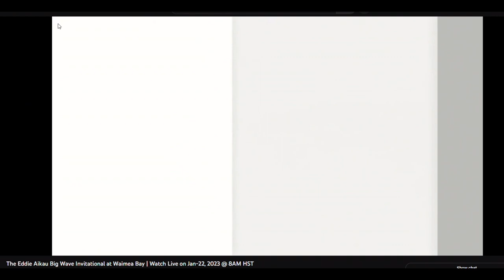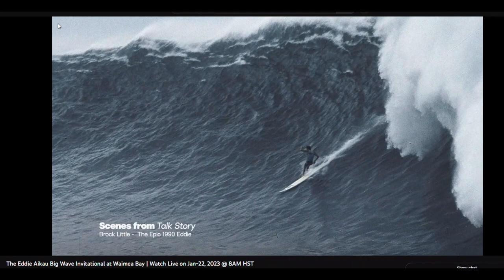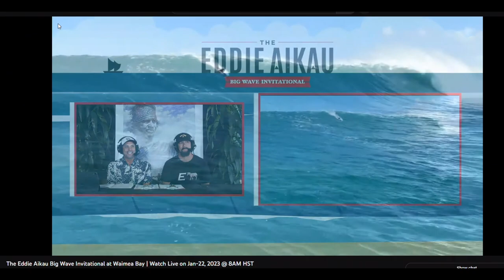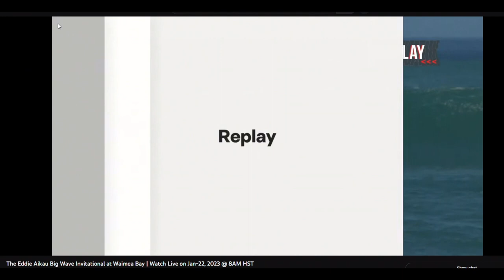Big Wave Surfing Contest - The Eddie (Part2)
Waimea, Hawaii
Surfline Webcast 2023

The waves were huge. Surfers get crunched. The event had already been called-off on a recent day with big waves. This video is part -2 of a multipart series from this day. Although we have most of the event in this collection you will need to visit Surfline to view the complete competition.

The waves were big and gnarly. This location is not known for classic reef point perfection but rather for an unruly and dangerous surf spot. Many of the waves do not provide a clear path for surfers to exit the wave. Walls and unmakeable sections clutter the sets.

This surfing contest is an "invite only" format. Legendary surfers and waterman from around the world that have proven skill and dedication qualify for an invite but spaces are limited.

This webcast includes historical information about Hawaii. It also contains educational information about the region and culture. We are happy to also say that the team of announcers spend some time going through widely accepted surfing etiquette as well.

Luke Shepardson Wins!

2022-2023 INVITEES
Aaron Gold
Andrea Moller
Billy Kemper
Eli Olson
Emily Erickson
Ezekiel Lau
Grant Baker
Greg Long
Ian Walsh
Jake Maki
Jamie O'Brien
Jamie Mitchell
John John Florence
Josh Moniz
Justine Dupont
Kai Lenny
Keala Kennelly
Keali’i Mamala
Kelly Slater
Koa Rothman
Kohl Christensen
Landon McNamara
Lucas Chianca
Luke Shepardson
Makani Adric
Makuakai Rothman
Mark Healey
Mason Ho
Michael Ho
Nathan Florence
Nathan Fletcher
Nic von Rupp
Paige Alms
Peter Mel
Ramon Navarro
Ross Clarke-Jones
Shane Dorian
Taio Shipman
Tikanui Smith
Tyler Larronde

2023 Comp ALTERNATES
Bianca Valenti
Laura Enever
Raquel Heckert
Silvia Nabuco
Polly Ralda
Isabelle Leonhardt
Mikey O'Shaughnessy
Kahea Hart
Chris Owens
Dave Wassel
Ben Wilkinson
Joey Cadiz (Aloha)
Reef McIntosh
Mike Pietsch
Torrey Meister
Ryan Seelbach
Chris Bertish
Jamie Sterling

Kaipo is the host.
Special guest commentators: Dr. Isaiah.

@Konabrewingco Hawaii
• The Twin Fin Waikiki Hotel
@patagonia Surf
@RoarkRevival + Roark Women
@Konabrewingco Hawaii
@patagonia Surf
@RoarkRevival + Roark Women